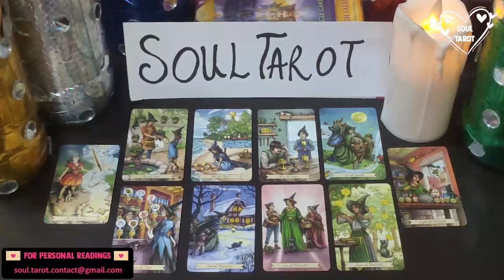LEO 💨 REMORSE AND REGRET FOR HOW THEY TREATED YOU AFTER YOU CLOSED THE DOOR 🚪💔 DECEMBER 2022